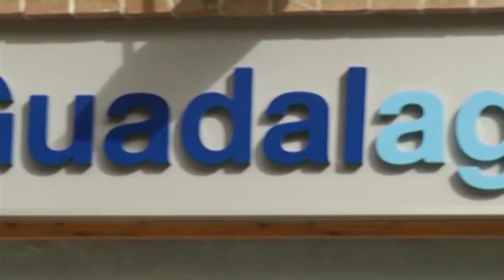CORTE DE AGUA GUADALAGUA.mp4